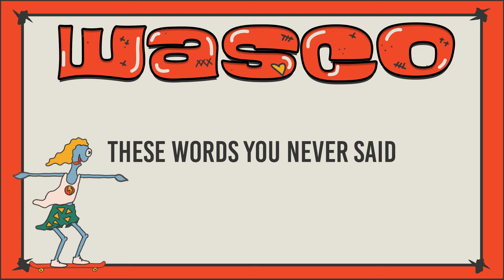Riley and the Roxies - Wasco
Riley and the Roxies - ‘Tele’ released September 9, 2022

Lyrics:
They come to worship you
They come to hear the truth
Wasco to Wichita
You’re on the line

All roads lead to this
All shows bleed with bliss
You can’t get over it
You’ll never quit

Flowers and concubines
Hamlet and milky eyes
White dust and twinkle lights

These rules they always bend
Those ties you can’t unbind
These words you never said
Don’t hug the lie

These girls you never met
That’s cash you never spent
Those are plans you never set
Don’t rub your eyes

That candle never lights
That pistol never fires
That stuff won’t get you high
Don’t rub your eye